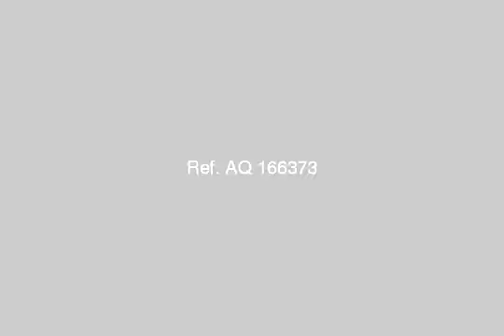462 Apartment Above Ground 2 Bedrooms - mlseg.com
- 3/2/3 - 2 floor, Marina, North coast - Egypt Real Estate |    North Coast |        Apartment For Rent